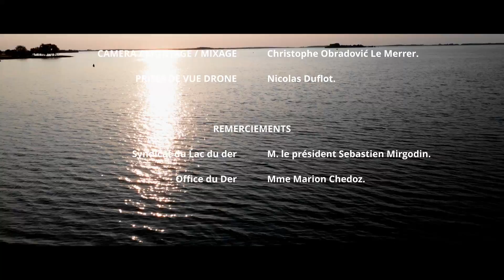Mikael Dienst - Tomorrow will be better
Official video for Tomorrow will be better
Mikaël DIENST

Music production : Mikaël DIENST & Christophe LE MERRER
Vidéo production : Christophe LE MERRER

Streaming sites : mikael dienst

Distribution :  Distrokid / DK UPC 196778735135